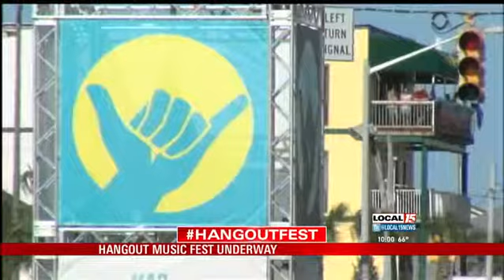Parking Complications at Hangout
GULF SHORES, Ala. (WPMI) What better way to welcome the summer sun than the beach, bands and Hangout Festival?

It's a paradise for music lovers and beach goers alike. Whether you take a bus, bike or car, the commute to the concert is never easy.